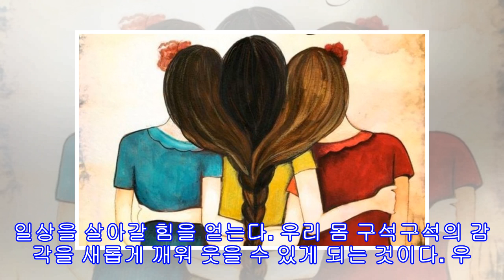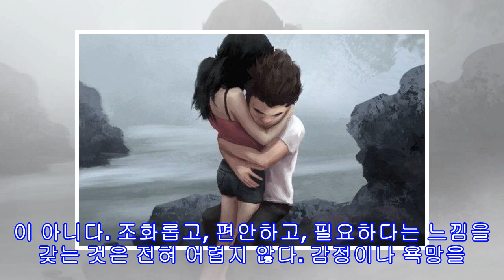포옹하는 것이 제일 좋은 치유법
포옹하는 것이 제일 좋은 치유법 가끔 우리는 우리가 필요할 때 포옹하는 것이 필요하다. “내가 네 옆에 있어” 하는 말도 구지 필요치 않다. 그저 포옹하는 것만으로 두려움을 떨쳐버리는 것이다. 포옹하는 것이 제일 좋은 약이라고 말하는 이유가 여기있다. 마음을 보듬어주면 또 다시 일상을 살 수 있는 힘이 생기는 것이다. 또 우리가 다른 사람을 안고 있을 때 스스로에 대한 믿음이 단단해지고, 가슴이 하는 소리를 들을 수 있다. 또 다른 사람의 지지와 따뜻함도 느낄 수 있다. 포옹은 두려움을 떨쳐 내버려준다 포옹을 하면 두려움을 떨쳐버릴...